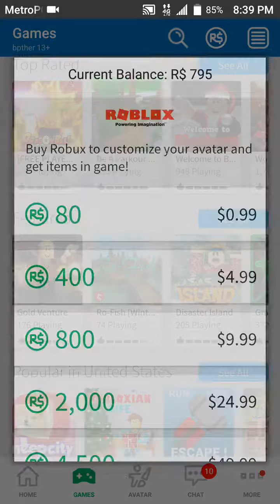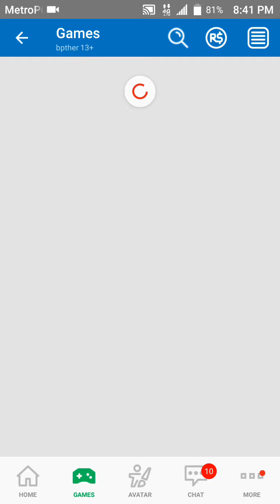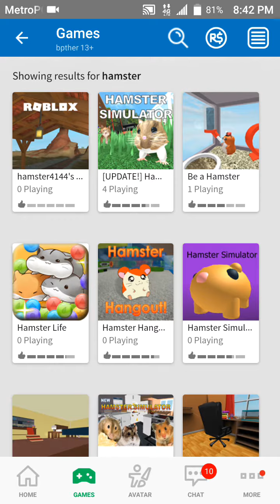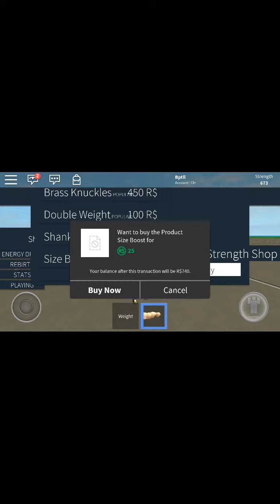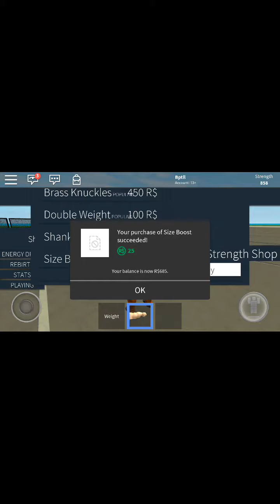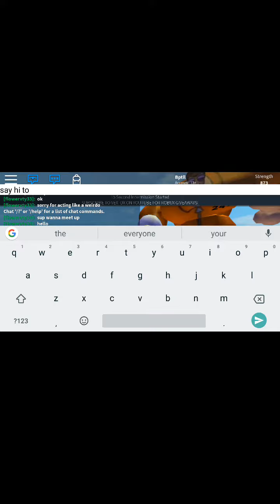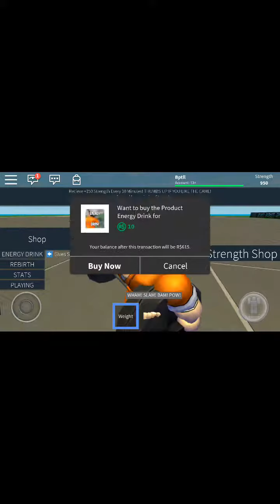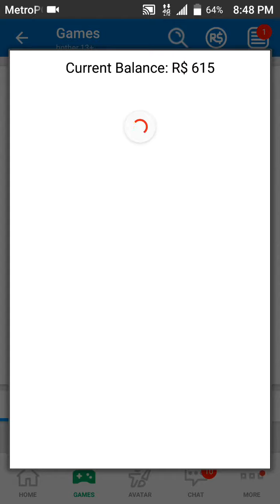Lots of robux